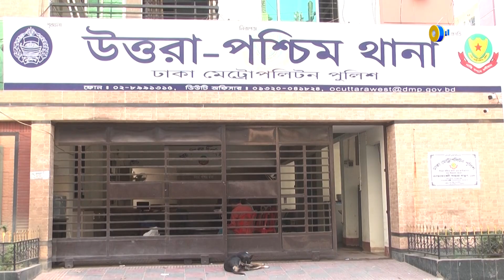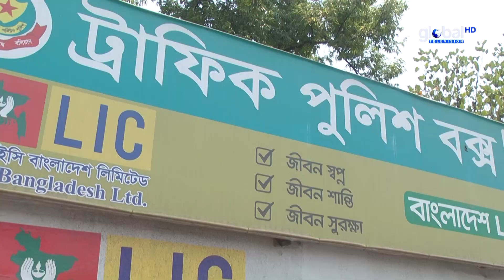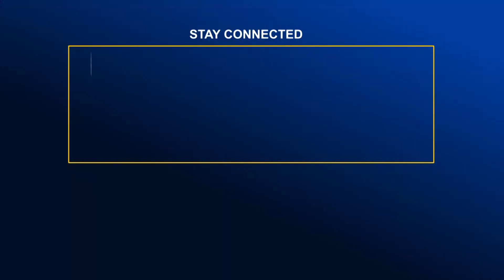কর্মস্থলেই ঈদ আনন্দ আইন-শৃঙ্খলা রক্ষাকারী বাহিনীর | Global TV News